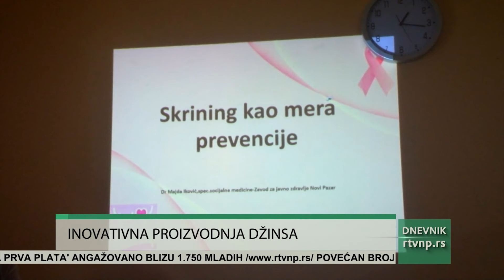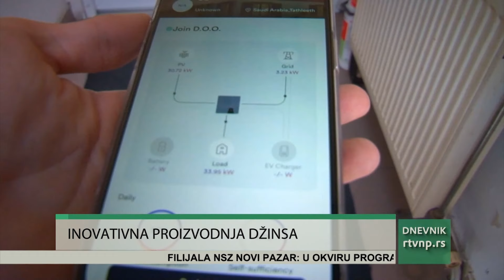Kompanija Join doo realizovala projekat "Inovativna proizvodnja džinsa"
Edukativnom radionicom danas je završen projekat “Inovativna proizvodnja džinsa”, koji je sufinansirala ambasada Japana, a sprovela kompanija Join doo u Novom Pazaru. Projekat je vredan 100.000 dolara. Po 50 hiljada obezbedili su kompanija i donator. Zahvaljujući projektu kompanija je obezbedila kapacitete za energetski efikasno poslovanje, ali je tokom njegovog trajanja bilo i edukativnih sadržaja.